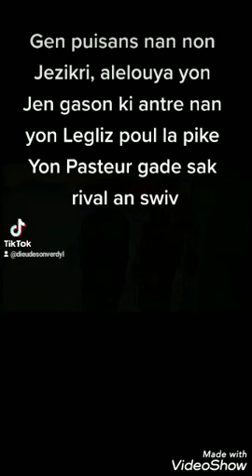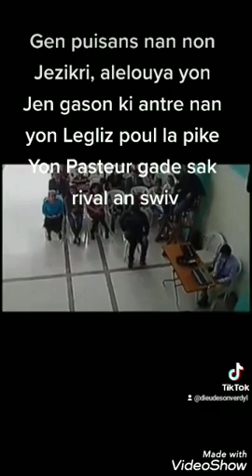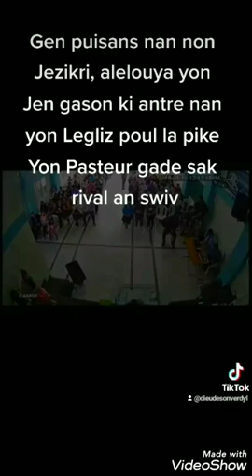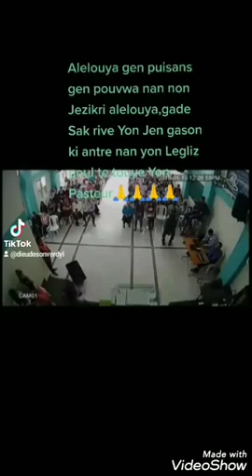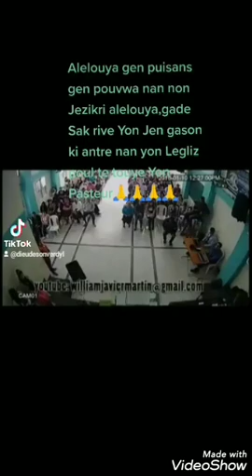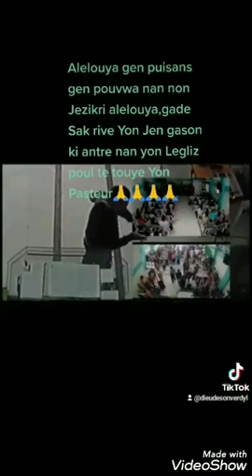mira lo que le paso a un joven que intento matar a un pastor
Gade sak rive Yon Jen gason ki antre nan yon Legliz poul al touye Yon Pasteur